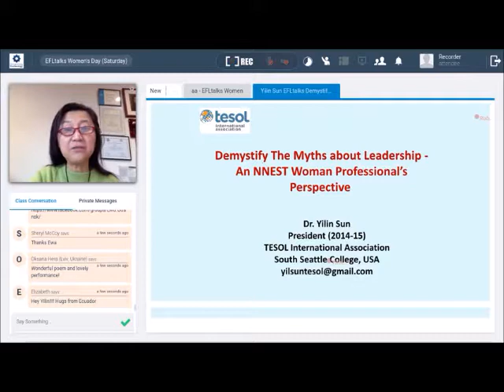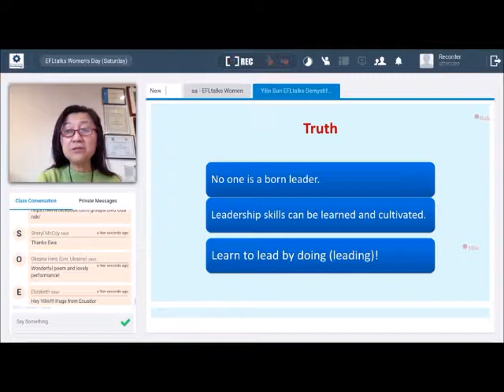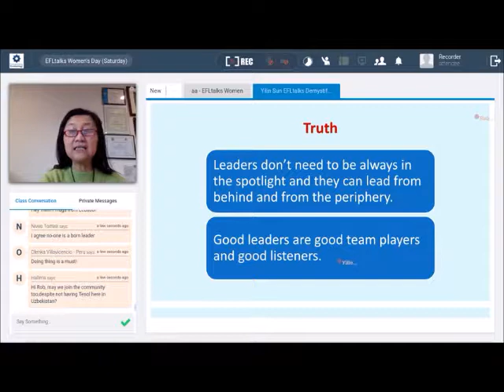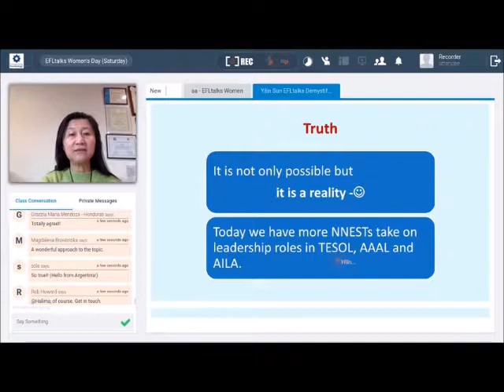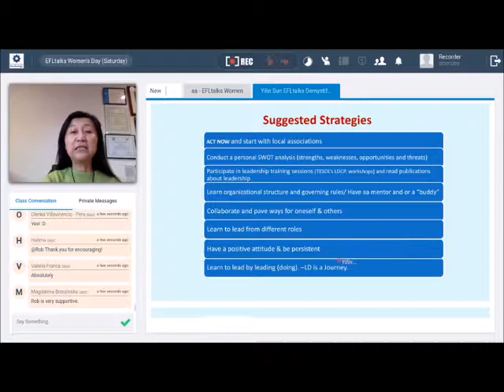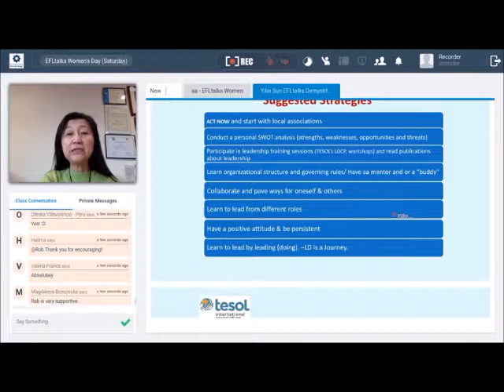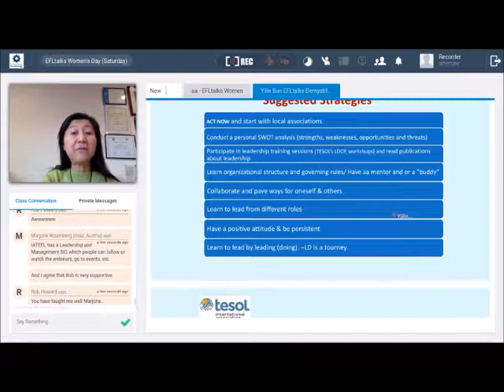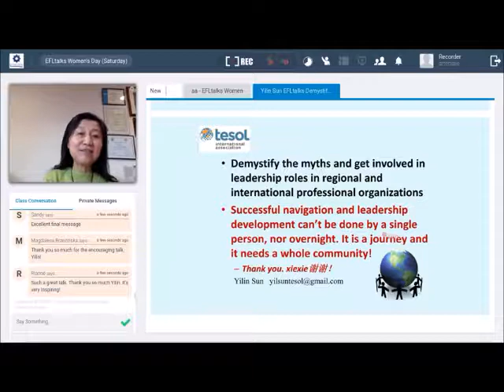Yilin Sun Demystify the Myths about Leadership EFLtalks Women